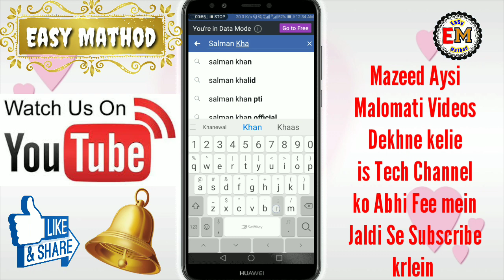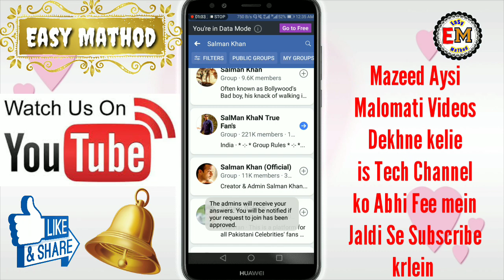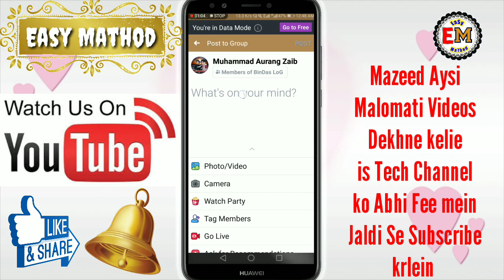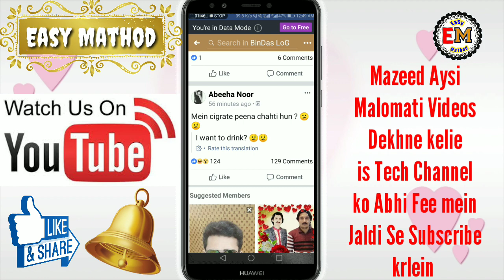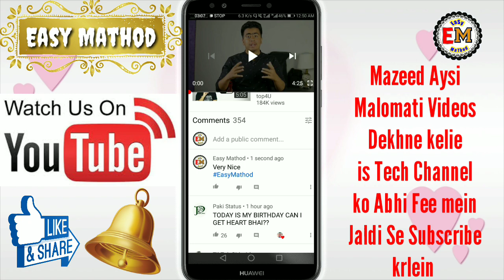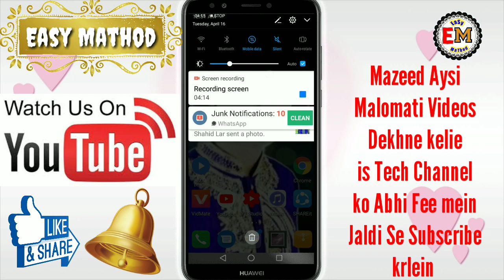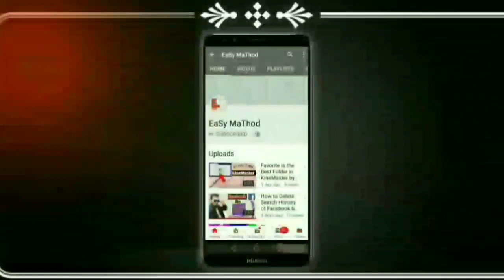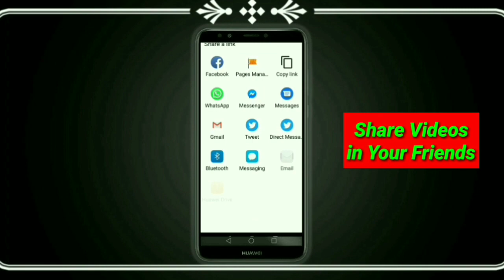How to Get more Subscribers With 2 Tricks by Easy Mathod